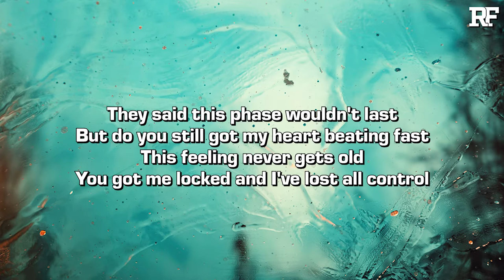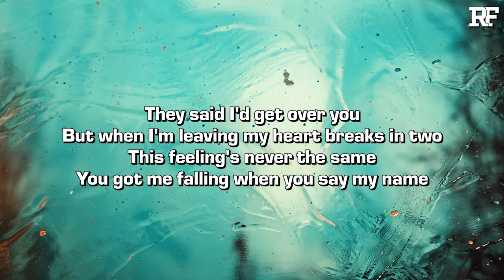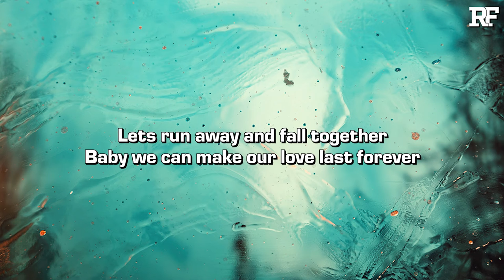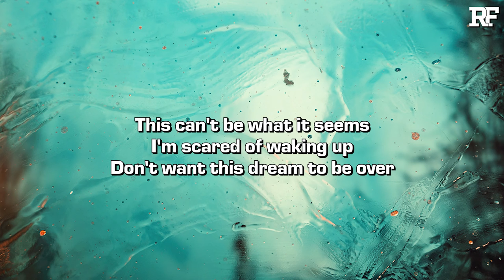Emilee - Feels Like a Dream (Lyrics)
Emilee's "Feels Like a Dream" initially dropped way back in May 24, 2019. It recently came on and the car and forgot how good it was. Yet another gem I wanted to share on the channel!

The Rap Finds channel is a music curation channel that includes underrated hip hop, rap, pop, r&b, alternative, and more. The main content on this channel consists of lyric videos, music videos, original music, interviews, compilation videos, and more! Some artists featured on the channel include Nic D, Jude Barclay, Matt Mogg, Noah Andres, HYLEM, Scootie Wop, Connor Price, Elijah Kyle, Titus, BigGucciDame, Caleb Gordon, and much more!